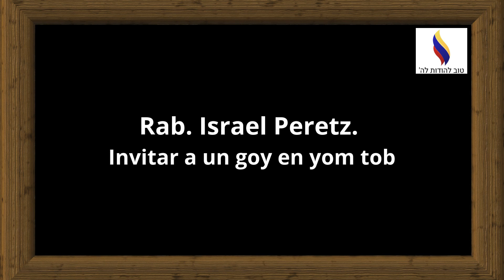Rab Israel Peretz. Invitar a un goy en yom tob